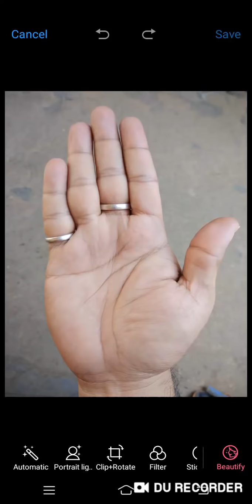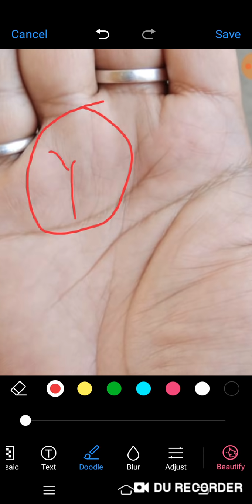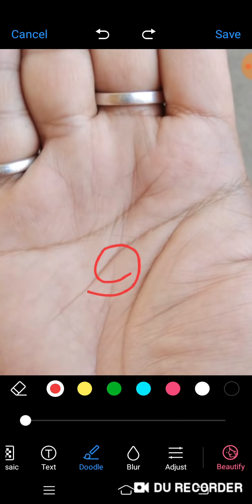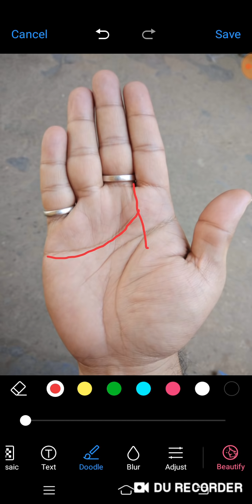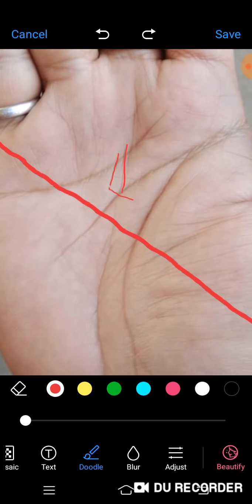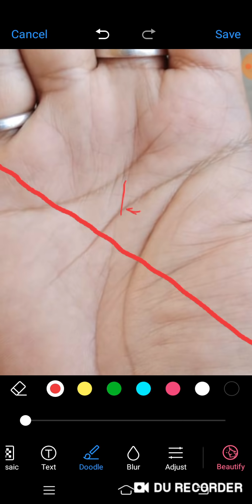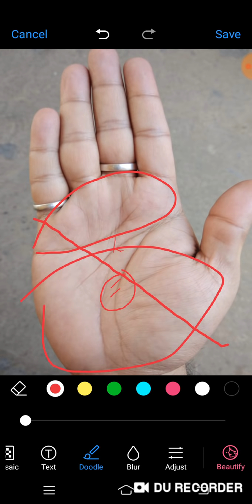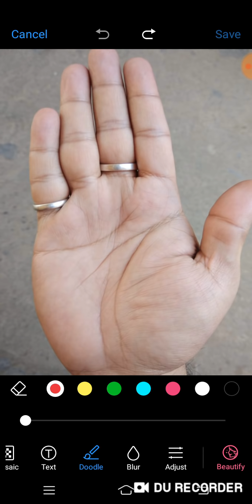39 year's male, Fateline halka hone ke karan bahot hi financially difficulty mey hey